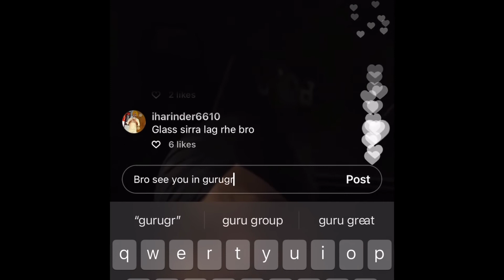LAST LIVE ON INSTAGRAM SIDHU MOOSEWALA | ਇੰਸਟਾਗ੍ਰਾਮ 'ਤੇ ਆਖਰੀ ਲਾਈਵ ਸਿੱਧੂ ਮੂਸੇਵਾਲਾ